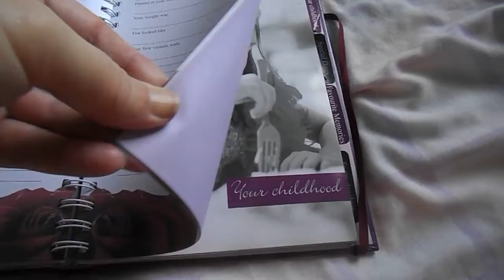4th February 2020 032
I think that this is the Antipodean box but not sure.